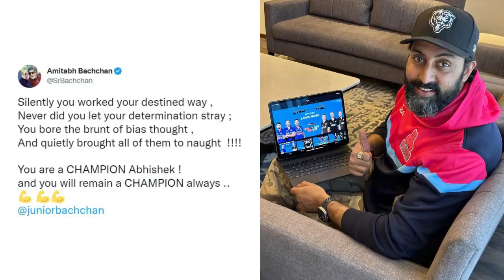Second Time Pregnant Aishwarya Rai wardrobe Malfunction and Forcefully Hugged By Abhishek Bachchan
Spider Bollywood,Bollywood News in Hindi
Aishwarya rai
Aishwarya rai abhishek bachchan
Aishwarya rai pregnant
Aishwarya rai baby bump
Aishwarya rai second baby
Aishwarya rai daughter
Aaradhya bachchan leg problem
Jaipur pink panthers last match
Jaipur pink panthers final match 2022
Jaipur pink panthers win final
Jaipur pink panthers abhishek bachchan
Jaipur pink panthers abhishek